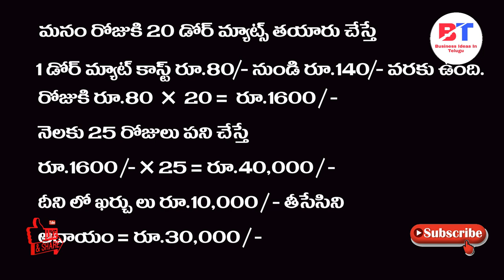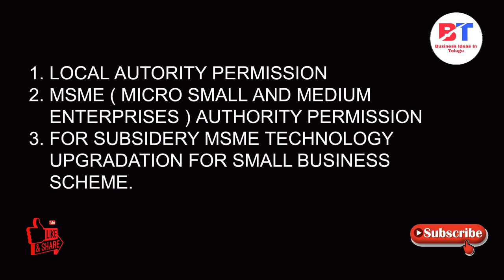బిజినెస్ ! Small business ideas! New business idea's! business ideas ! Low Investment Business Idea